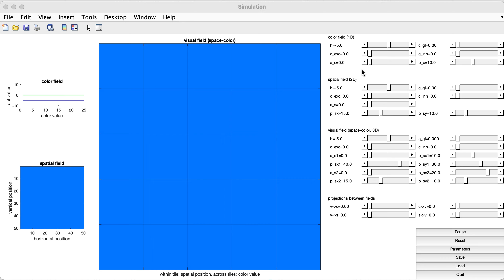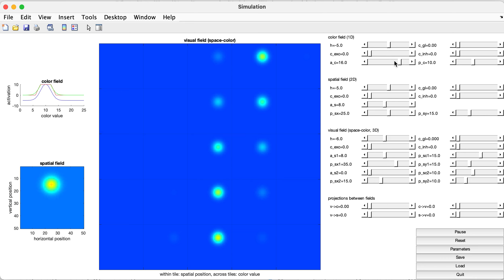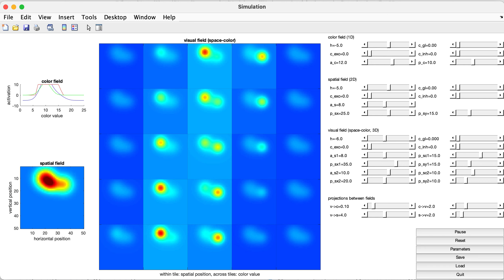Cosivina x Ayesha x Righteous x freepalestine